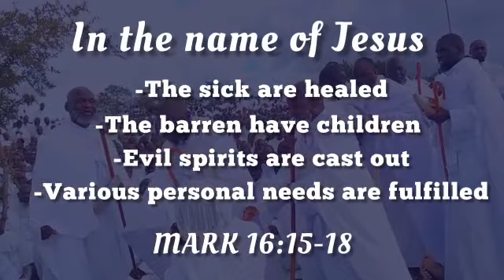Provincial Gathering at Gauteng South (68 Claim Steet , Hillbrow JHB)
THE AFRICAN APOSTOLIC CHURCH

VAAPOSTORA VEAFRICA

"The scepter shall not depart from Judah, nor a lawgiver from between his feet, until Shiloh comes, and unto him shall the gathering of the people be." (Genesis 49:10).

“THE PARAMOUNT WORK IS TO PREACH THE NAME OF JESUS CHRIST AND MYSTERY OF HIS SALVATION “

(Basa rakafanira kuitwa kuparidza kukosha kwezita raJeso nokushamisa kokuponisa kwake)

Rejoice always, pray without ceasing, in everything give thanks; for this is the will of God in Christ Jesus for you.(1Thessalonians 5:16-18)

The purpose of this channel is to broadcast live church services, section, district and national when we gather to give glory to our Lord Jesus Christ. We will endeavor to broadcast live every Sabbath or any other day God willing